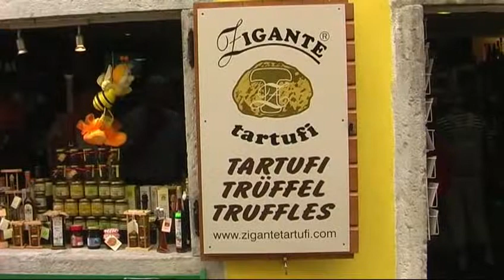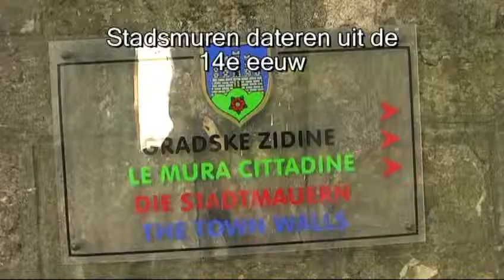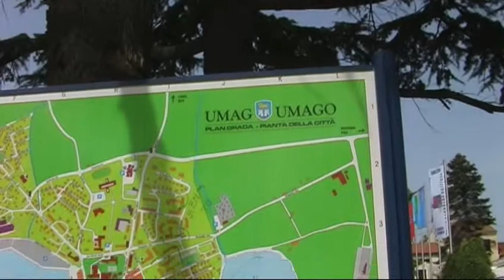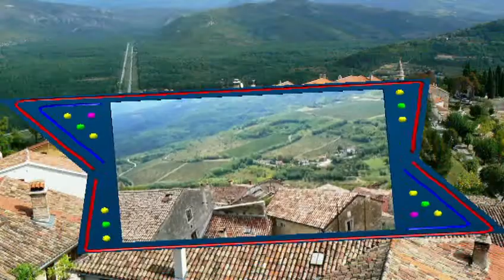Kroatië - Istrië - 12 - Motuvun en Umag / 2008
Motuvun ligt in het heuvelachtige binnenland van het schiereiland Istrië. Het lijkt of de tijd hier heeft stilgestaan. De stadsmuren dateren uit de 14e eeuw. Hier worden de beroemde truffels verkocht. Daarna rijden we door naar Umag, het meest Noordelijk gelegen kustplaatsje aan de Westkust.